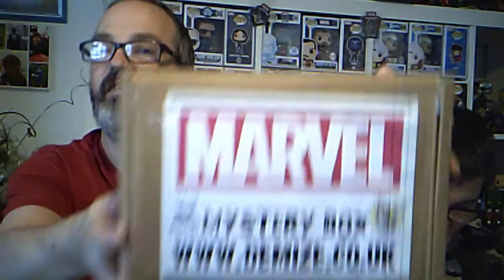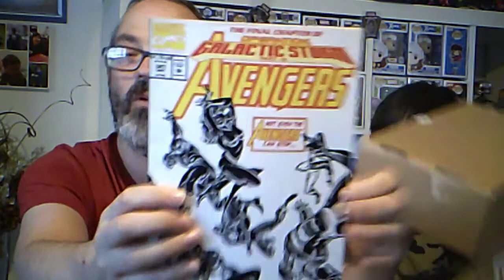we are unboxing a marvel mystery box from the demize family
IN TODAYS VIDEO WE ARE UNBOXING A MARVEL MYSTERY BOX FROM THE DEMIZE FAMILY THIS BOX COST ME £14.99 ,THEY HAVE A GREAT SITE SO GO CHECK THEM OUT  AS THEY ARE JUST AMAZING
DEMIZE FAMILY

MY GEEK BOX GET £5 OFF YOUR FIRST BOX